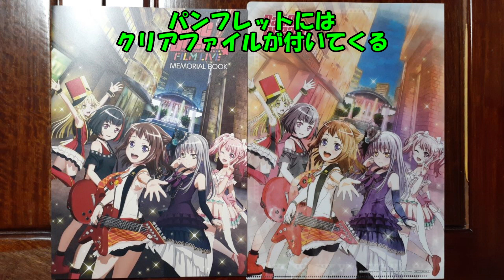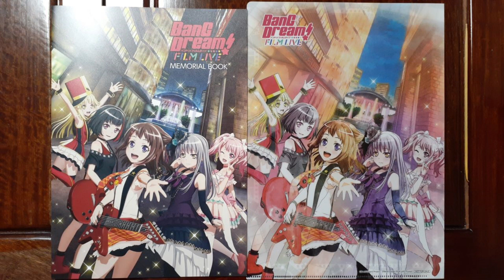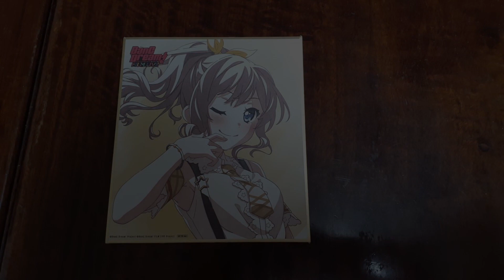バンドリを知らないが、初見で映画観に行った話 バンドリ！フィルムライブ【映画感想】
初めての100回再生ありがとうございます！！！
こんにちは！Orcinus(オルキヌス)と申します。